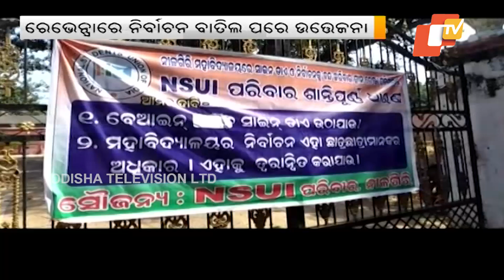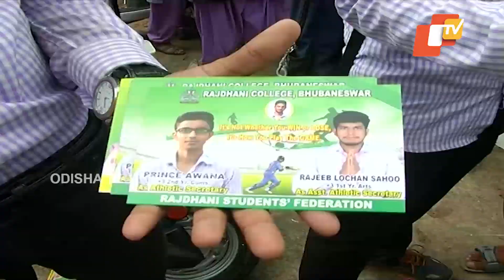Tension prevails at Ravenshaw University after students union election was cancelled